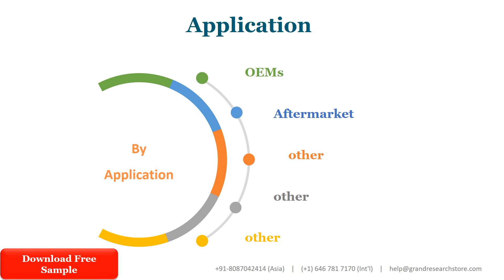Third Brake Lights Market Insights, Forecast to 2028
Third Brake Lights market is segmented by Type and by Application. Players, stakeholders, and other participants in the global Third Brake Lights market will be able to gain the upper hand as they use the report as a powerful resource. The segmental analysis focuses on production capacity, revenue and forecast by Type and by Application for the period 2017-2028.